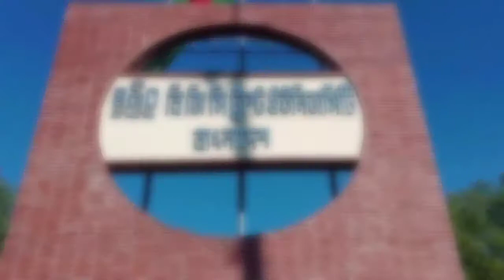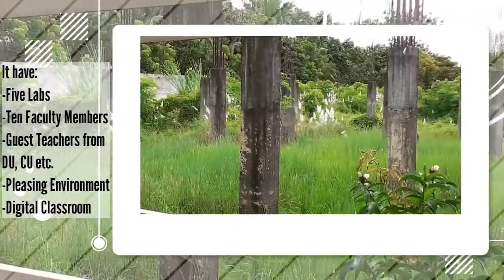Department of Pharmacy || BGC Trust University Bangladesh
BGC Trust University Bangladesh is the largest university in south Chattagram with six accomplished departments having qualified faculty members. It also approved by Government & University Grants Commission.

Department of Pharmacy is very well known for its qualified faculty members and lab facilities. It offers a 4years Bachelor of Pharmacy (Hons.) d accredited by the Pharmacy Council of Bangladesh.